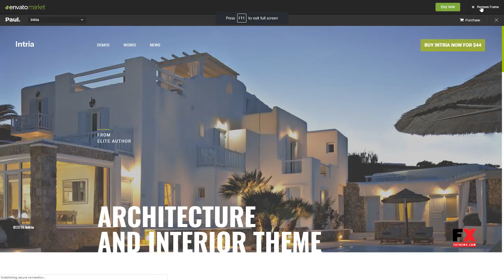Intria - Architecture and Interior WordPress Theme Erick Lance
Compatible With Visual Composer 5.1.x, Visual Composer 4.12.x, Visual Composer 4.11.x, Visual Composer 4.11.2.1, Visual Composer 4.10.x

 Columns 4+

 Layout Responsive

 Tags architect, architecture, building, constractor, construction, creative, decor, estate, furniture, house, house design, industry, interior, interior design, property